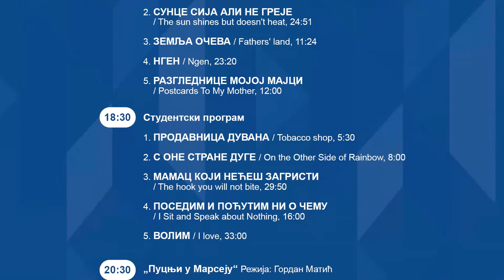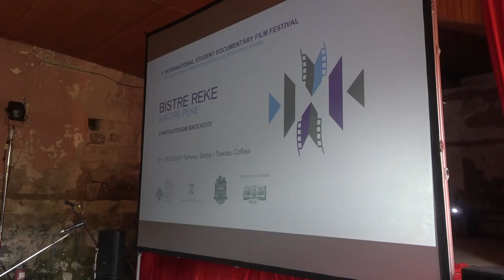FESTIVAL ''BISTRE REKE'' U TEMSKOJ OD 14 DO 17 JULA